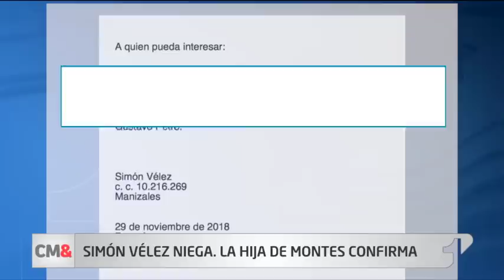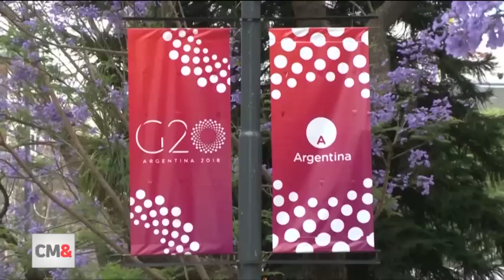CM& última emisión 29 de noviembre de 2018